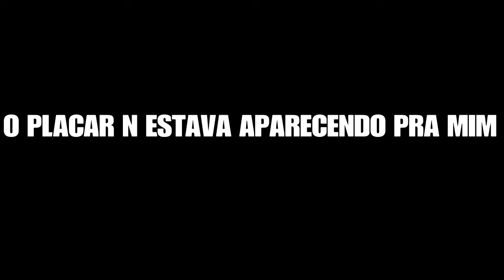🌹 R.i.P 🌹💀 | Crew | II The FaKe Crew II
♛♛♛♛♛♛♛♛♛ஜ۩۞۩ஜ♛♛♛♛♛♛♛♛♛♛♛♛♛♛
▓▓▓▒▒▒░░░ LEIA A DESCRIÇÃO DO VÍDEO!!! ░░░▒▒▒▓▓▓
♛♛♛♛♛♛♛♛♛♛ஜ۩۞۩ஜ♛♛♛♛♛♛♛♛♛♛♛♛♛

► Se Gostou da Like e Favorito.

♛♛♛♛♛♛♛♛♛♛♛♛♛♛♛♛♛♛♛♛♛♛♛ஜ۩۞۩ஜ♛♛♛♛♛♛♛♛♛♛♛♛♛♛♛♛♛♛♛
☛Nos meus vídeos não tenho intenção de ofender ninguém e nem me colocar acima de alguém
☛Não sou ninguém nesse GTA , Apenas mais um jogador normal
♛♛♛♛♛♛♛♛♛♛♛♛♛♛♛♛♛♛♛♛♛♛♛ஜ۩۞۩ஜ♛♛♛♛♛♛♛♛♛♛♛♛♛♛♛♛♛♛♛

▬▬▬▬▬▬▬▬▬▬▬ஜ۩۞۩ஜ▬▬▬▬▬▬▬▬▬▬▬▬▬
►METAS 2018

►500- ☑
►1000- ✖
▬▬▬▬▬▬▬▬▬▬▬ஜ۩۞۩ஜ▬▬▬▬▬▬▬▬▬▬▬▬▬

TITULO DO VÍDEO : 🌹 R.i.P 🌹💀 | Crew |💀 | II The FaKe Crew II | 💥🔫

CXXI DOMINA
CX É O PODER
# I Brazilian Legends I